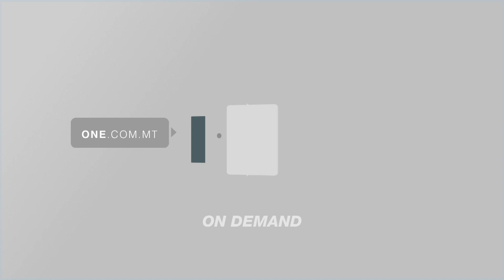TA’ BUSUTTIL IRIDU JQAĊĊTU LIL MIFSUD BONNICI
ONE.COM.MT • Il-ġlied fil-miftuħ bejn il-fazzjonijiet Delia u Busuttil li fena lill-Partit Nazzjonalista fl-aħħar jiem kompla dalgħodu hekk kif il-fazzjoni Busuttil ġabitha żewġ sabiex tkompli tiżola lill-Kap Nazzjonalista Adrian Delia fit-tmun.

Dan hekk kif f’laqgħa taħraq tal-Eżekuttiv Nazzjonalista, l-eks Ministru Nazzjonalista Ċensu Galea nħatar President tal-Kunsill Ġenerali minflok Kristy Debono, wara r-riżenja tagħha l-ġimgħa li għaddiet.

Din il-ħatra ssegwi dik ta’ Francis Zammit Dimech li nħatar Segretarju Ġenerali minflok Clyde Puli. Iż-żewġ ħatriet kienu mbuttati sew mill-fazzjoni Busuttil.

Intant, sorsi fi ħdan il-Partit Nazzjonalista spjegaw li waqt il-laqgħa tal-Eżekuttiv inqalgħet ġlieda kbira wara li Louis Galea ppropona li n-nomini tal-President tal-Eżekuttiv, is-Segretarju Internazzjonali u tat-Teżorier jinfetħu għal elezzjoni issa.

Dan bi ftehim mal-fazzjoni Busuttil sabiex itajjru lil Carm Mifsud Bonnici, mill-fazzjoni ta’ Delia, mill-kariga ta’ President tal-Kunsill Amministrattiv.

Insegwu.

FILMAT: ARKIVJI

Il-laqgħa tal-Eżekuttiv tal-Partit Nazzjonalista tul il-jum tas-Sibt fid-Dar Ċentrali li suppost kellha titratta r-riforma li qiegħed jagħmel Louis Galea kienet ikkaratterizzata minn ġlied kbir b’għajjat u storbju.

Fil-laqgħa għaddiet tal-fazzjoni tal-eks kap Simon Busuttil u mhux tal-fazzjoni tal-kap attwali Adrian Delia, hekk kif Ċensu Galea nħatar President tal-Kunsill Ġenerali tal-Partit Nazzjonalista.

Kien ONE News li żvela din l-aħbar minn sorsi fi ħdan l-Eżekuttiv Nazzjonalista.

Fil-fatt l-istess sorsi żvelaw li l-ġlied eskala wara li Louis Galea ried li n-nomini tal-President tal-Eżekuttiv, is-Segretarju Internazzjonali u tat-Teżorier jinfetħu għal elezzjoni issa. Il-ħatriet f’dawn il-karigi skadew f’Novembru li għadda.

Madankollu l-eks Segretarju Ġenerali tal-Partit Nazzjonalista Clyde Puli u l-grupp tiegħu spiċċaw bir-ragħwa f’ħalqhom u ma riedux jaċċettaw dak li qed jipproponi Galea.

Dan għax f’dawn il-karigi għad fadal l-aħħar żewġ alleati tal-Kap Nazzjonalista Adrian Delia, jiġifieri l-eks Ministru Carm Mifsud Bonnici li huwa l-President tal-Amministrattiv, u Roselyn Borg Knight li hija s-Segretarju Internazzjonali.

L-istess sorsi żvelaw li Louis Galea ried jiftaħ dawn il-karigi għal elezzjoni issa bi ftehim mal-fazzjoni ta’ Busuttil, biex ineħħu b’mod partikolari lil Carm Mifsud Bonnici.

Ġimgħa ilu Louis Galea nqabad jikkonfoffa f’laqgħa fid-dar tiegħu fis-Siġġiewi flimkien mal-President tal-Eżekuttiv Alex Perici Calascione, id-deputat Nazzjonalista Karol Aquilina u l-eks President tal-Eżekuttiv Nazzjonalista Mark Anthony Sammut.

Fl-aħħar laqgħa tal-Eżekuttiv nhar it-Tlieta, Clyde Puli sfida lil Perici Calascione jgħid x’ġie diskuss matul din il-laqgħa sigrieta iżda Perici Calascione baqa’ jirrifjuta li jwieġeb.